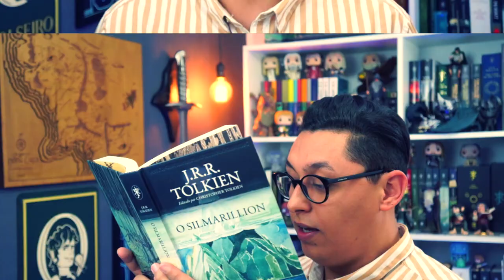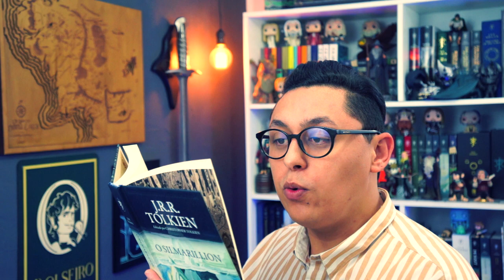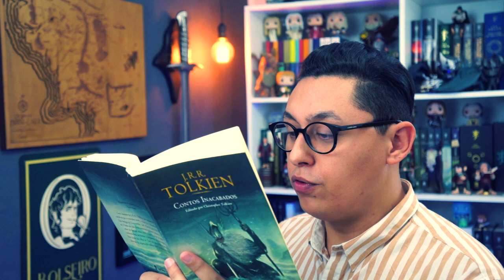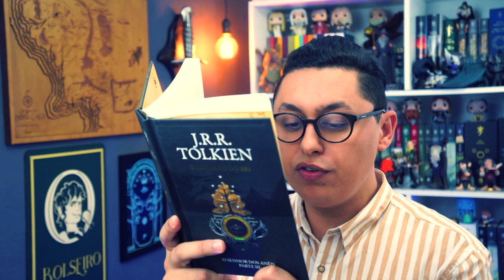ANEL DE BARAHIR // “Armas e Artefatos”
E no vídeo de hoje, para o quadro Armas e Artefatos, falarei sobre o Anel de Barahir, que pertenceu a pelo menos duas raças.